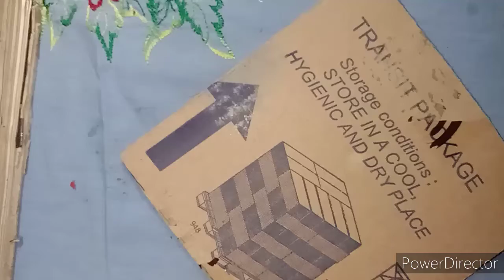How to make Indian flag with paper .at home Independence Day Craft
indian flag
               Jai hind .